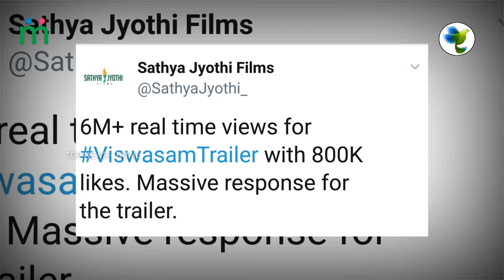Viswasam Trailer Breaks Sarkar Record | Thala Ajith | Viswasam Official Trailer | Nayanthara | Siva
Viswasam Trailer Breaks Sarkar Record | Thala Ajith | Viswasam Official Trailer | Nayanthara | Siva | Viswasam Thiruvizha